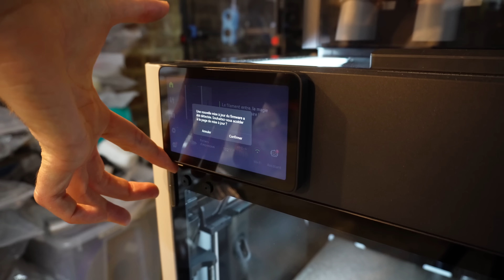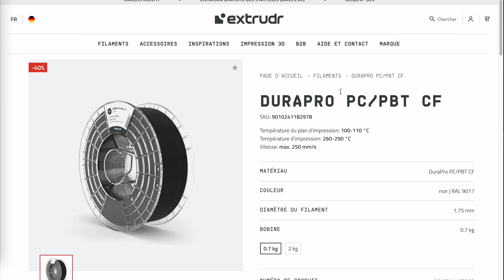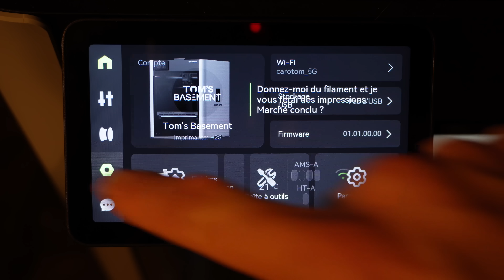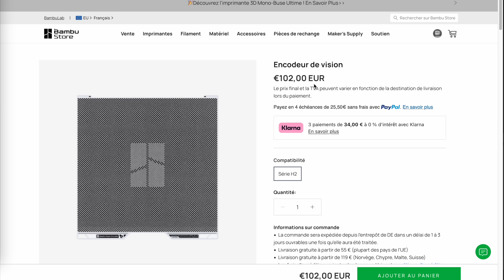H2S : La nouvelle reine 👑 du grand format d’impression 3D ?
@BambuLab frappe fort avec la nouvelle H2S ! Cette grande sœur de la H2D promet un volume d’impression grand format, une calibration entièrement automatique, un caisson chauffé pour filaments techniques et un silence de fonctionnement bluffant.
Proposée à 1399 € en version Combo, elle vient clairement bousculer la X1C et même la Creality K2 Plus.

La question est simple : vaut-elle son prix face à la concurrence ?
Dans cette vidéo test complet et avis Bambu Lab H2S, je vous montre tout, du déballage aux impressions les plus exigeantes avec des filaments techniques comme le nylon, le polycarbonate, ...

J’espère que cette vidéo vous aidera à faire votre choix pour votre prochaine imprimante 3D !
💬 Dites-moi en commentaire si cette H2S mérite le titre de nouvelle reine du grand format 3D !

👉 Sunlu Polycarbonate : Pas encore dispo

Au programme :
00:32 Présentation des caractéristiques
02:20 Mise en route et tests d'impression (PLA, PETG)
04:08 Tests de filaments techniques (ASA, ABS, PC, PAHT-CF, PC/PBT)
06:57 La H2S et les impressions multi-couleurs
07:20 Mesures de bruit et de consommation
07:55 Test rapide de la Vision Encoder pour une précision extrême
08:51 Points forts, limites et verdict final par rapport à la Creality K2 Plus et la H2D